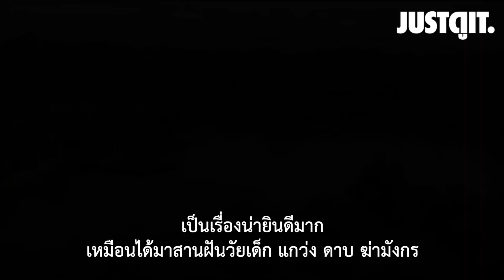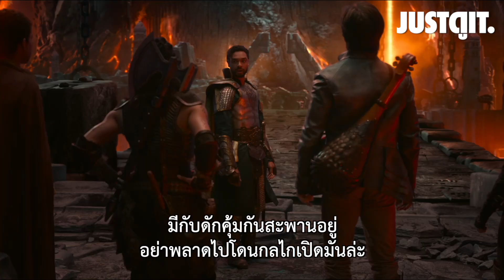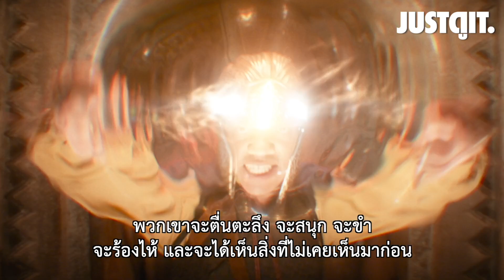สัมภาษณ์พิเศษ Dungeons & Dragons คุยกับหมู่โจรโค่นมังกร! | JUSTดูIT.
มหาศึกสุดอัศจรรย์ของผองโจรวีรบุรุษ
เจาะลึกเบื้องหลัง สนุกไม่แพ้บนจอ
กับทีมนักแสดงนำและผู้สร้างฝีมือแรง!

Chris Pine | Michelle Rodriguez | Regé-Jean Page

ดันเจียนส์ & ดรากอนส์ : เกียรติยศในหมู่โจร